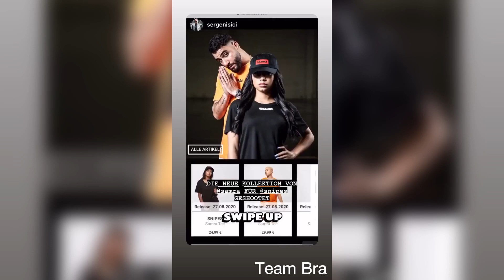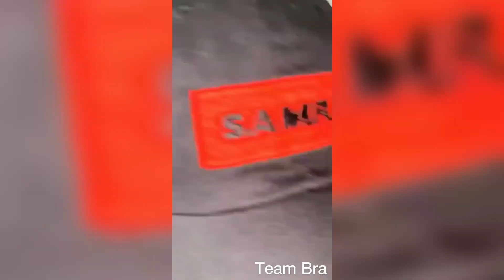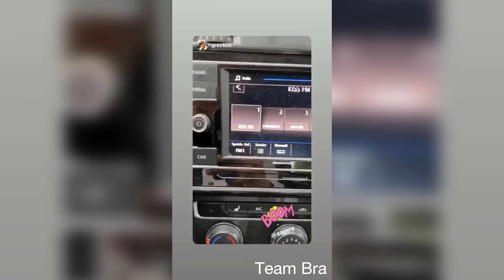Samra kauft seine eigenen Snipes Klamotten und trifft Kontra K (Samra Instagram Story vom 27.08.20)